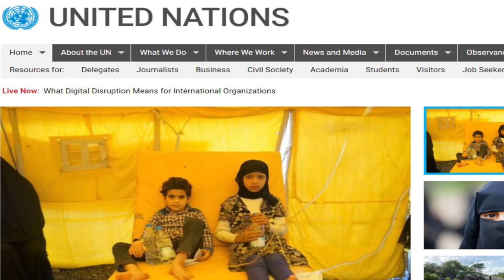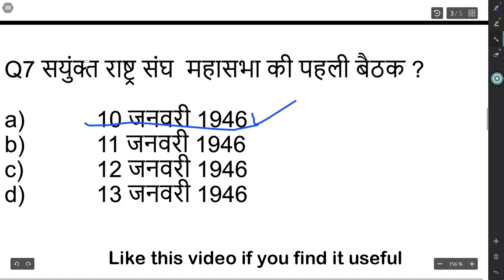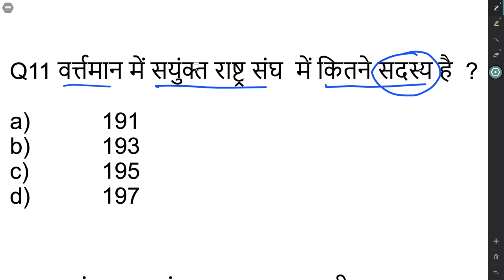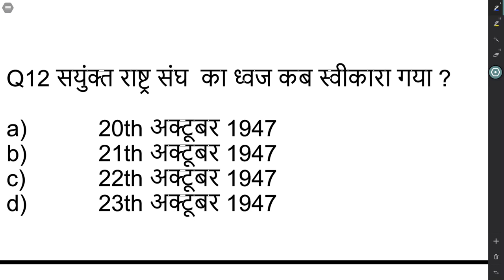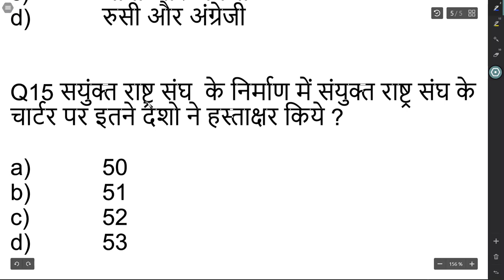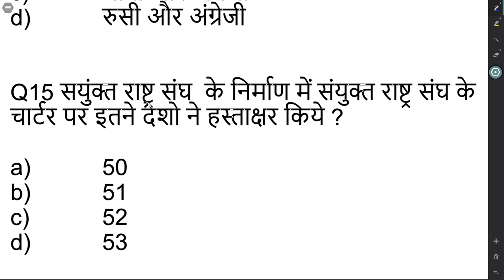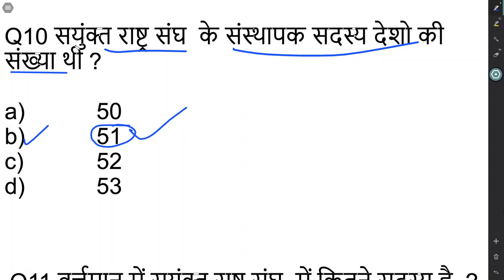United Nations Organization संयुक्त राष्ट्र संघ GK in Hindi | Most Important Questions | PART 1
In this video we will see very impotant questions and answers of General Knowledge, Current Affairs of United Nation which will be most important for all exams like SSC, BANK, RAILWAY, UPSC, CGPSC, Prelims, Mains, CDS, CAPF, SSC CGL, MPSI, MPPSC, BPSC, RAS/RTS
Here in Part 1 of this video Team AAROHAN have covered Top 15 Questions from this topic, we have planned more question for you about UNITED NATIONS which will be covered in the PART 2 of this series. In order to get complete information you must all parts of this video. Once you watch all parts of United Nations Series you will not need to study for this topic. We have covered almost everthing about United Nations.
So  do watch and watch till the end. If like the content of this video please like and share, if you have questions or suggestions or anything that you want Team AAROHAN to know, please write in the comment box.

आज के इस वीडियो में हम देखेंगे संयुक्त राष्ट्र संघ से जुड़े हुए अति महत्त्वपूर्ण सामन्य ज्ञान या समसमायिकी के प्रश्न और उत्तर जो की बहुत ज्यादा जरुरी हो जाते है विभिन्न प्रतियोगी परीक्षाओं के लिए | प्रतियोगी परीक्षाएं जैसे SSC, BANK, RAILWAY, UPSC, CGPSC, Prelims, Mains, CDS, CAPF, SSC CGL, MPSI, MPPSC, BPSC, RAS/RTS
इस वीडियो के भाग १ में टीम आरोहन ने आपके सामने प्रस्तुत किये है मुख्य 15 प्रश्न और उत्तर, हमने आपके लिए और भी बहुत से महत्वपूर्ण प्रन्नोत्तरी तैयार की है| बाकि के बचे हुए प्रश्न और उत्तर आपको संयुक्त राष्ट्र संघ शृंखला के अगले भाग में मिलेगा| हमारे द्वारा दी गयी जानकारी का पूरा लाभ उठाने के लिए आपसे निवेदन है की आप हमारे इस संयुक्त राष्ट्र संघ शृंखला के सभी वीडियोस को जरूर देखे|
एक बार अपने सभी वीडियोस देख लिए तो आपको संयुक्त राष्ट्र संघ से जुडी किसी भी जानकारी के लिए फिर पढाई करने की जरुरत नहीं पड़ेगी|
आपके कोई सवाल या सुझाव हमारे लिए है तो कृपया कमेंट बॉक्स में जरूर लिखे| हमें बहुत अच्छा लगता है आप लोगो की प्रतिक्रिया और सुझाव देखकर

नीचे हमारे कुछ वीडियोस के लिंक दिए हुए जो आपके लिए उपयोगी हो सकती है एक बार जरूर देखे .

Sanyukt Rashtra Sangh, Intergovernmental Organization, Member State Of UNO, Headquarters of UNO, Sanyukt rashtra Sangh k sadasya rajya, Pramukh Antarashtriya Sangathan, League of nation, world war ||, Rashtra Sangh, Secretary General, General Assembly, Organs of UNO, Specialized agencies of UN, Security Council, UN Charter, International court of Justice united nations, upsc, IAS, cse